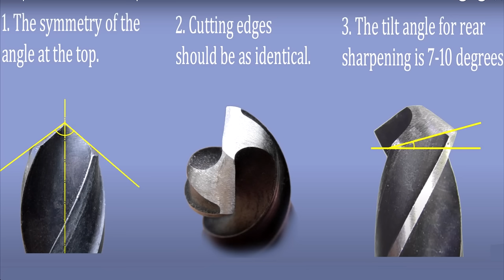How to sharpen a drill in 3 minutes!!!!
In this video you will learn how to quickly and efficiently sharpen old drills, for this you only need a tool sharpening machine and a little patience! If you are going to sharpen a drill for the first time, then it is better to practice with old unnecessary drills and after that start sharpening the desired drill!